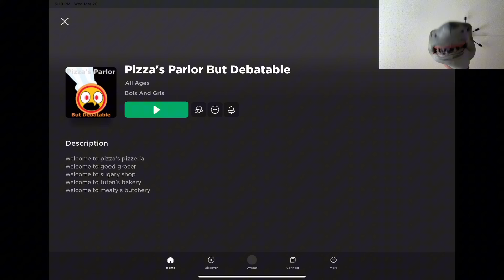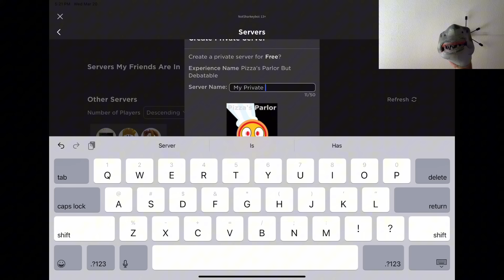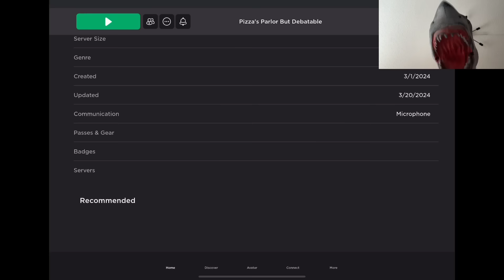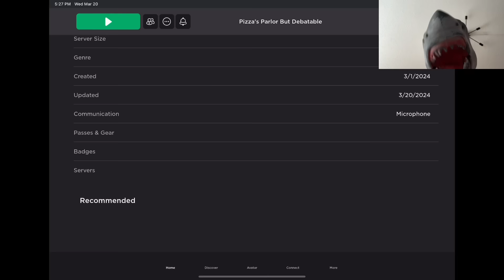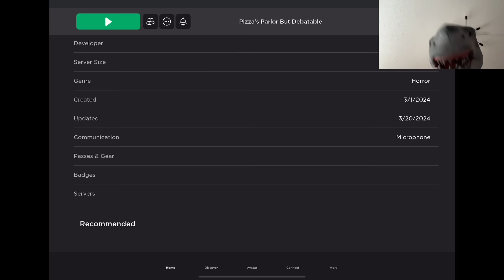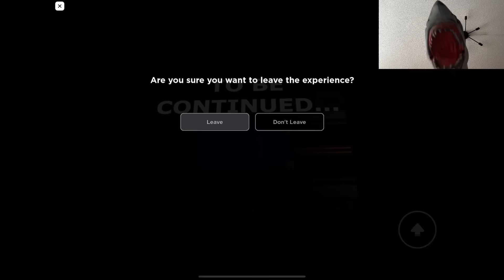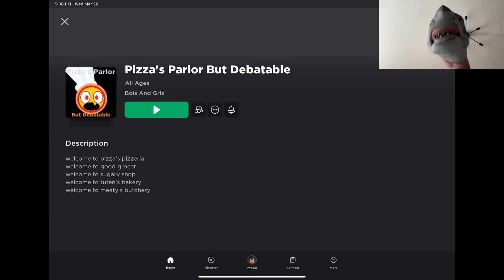SB Movie: Shark Puppet plays Roblox Pizzy’s Parlor but Debatable!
Shark Puppet plays Roblox Pizzy’s Parlor but Debatable where he has to collect pizza and escape the pizza man plus more!